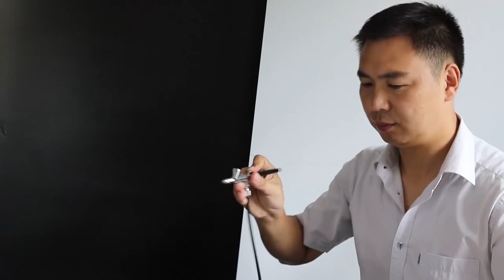RIBO airbrush HC20